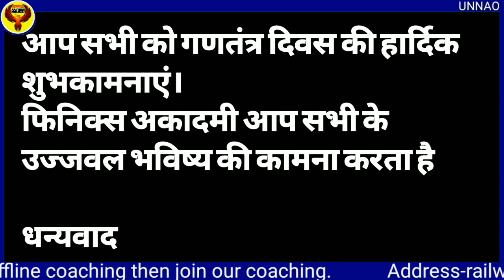गणतंत्र दिवस की हार्दिक शुभकामनाएं। कोहरे से भरे मौसम में मनाया गया गणतंत्र दिवस